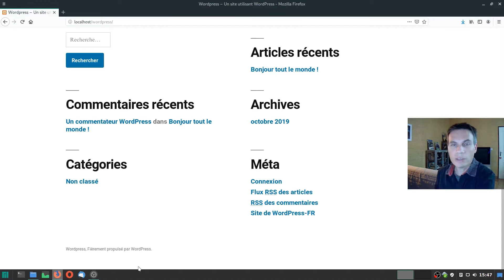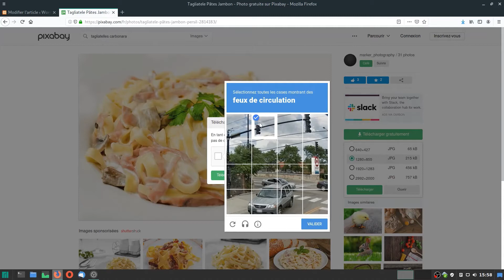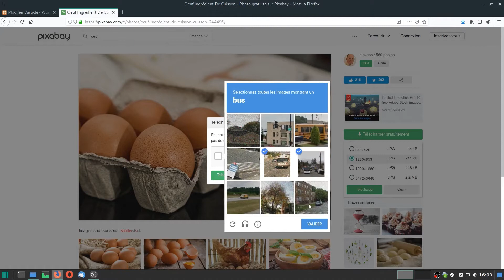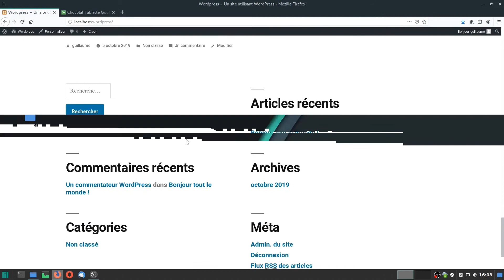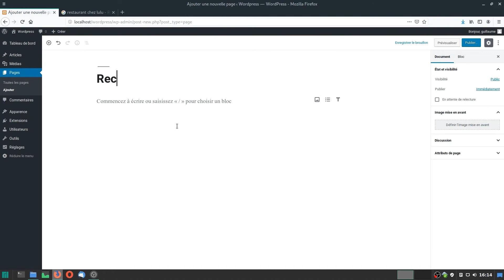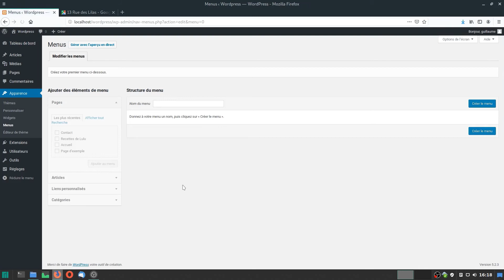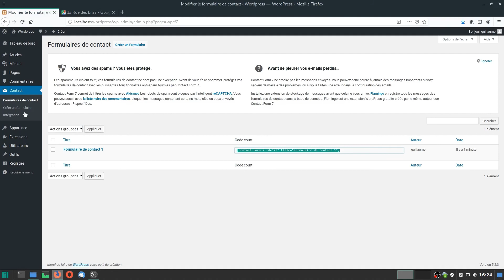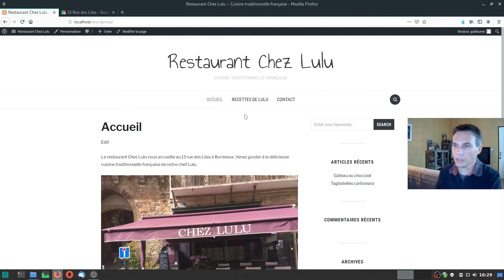Bases de WordPress - Création d'un petit site vitrine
Bases de WordPress  - Gestion des pages, des images, d'un menu. Ajout d'une extension et application d'un thème gratuit.